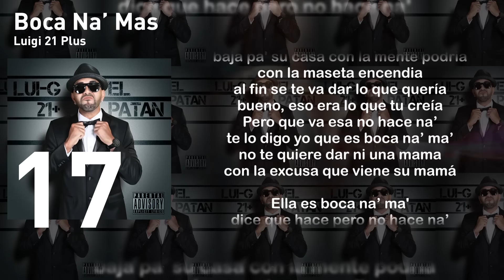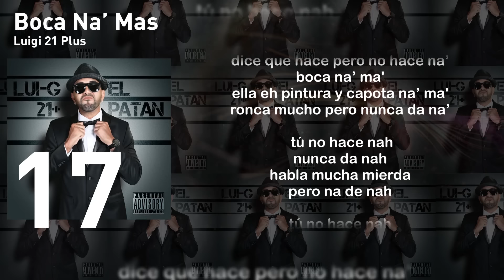17 - Boca Na´ Mas - Luigi 21 Plus | El Patán